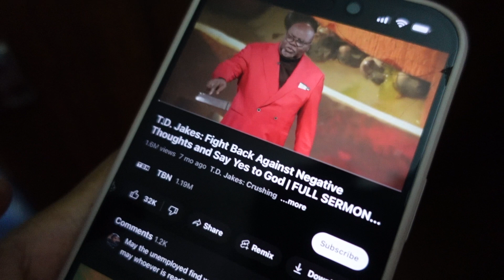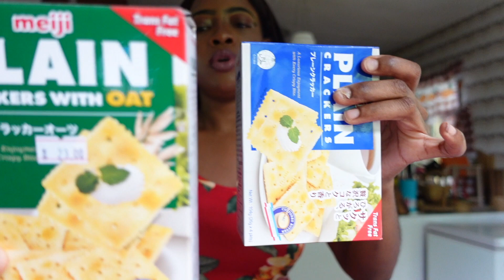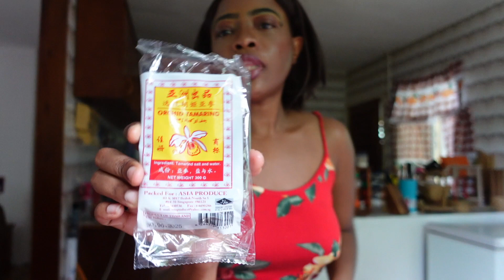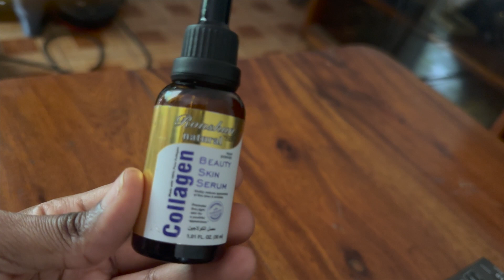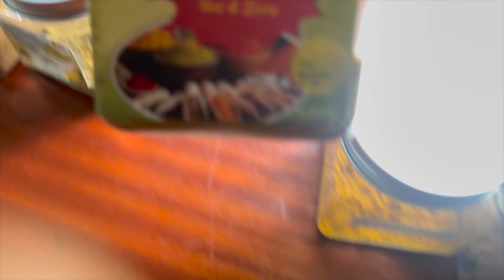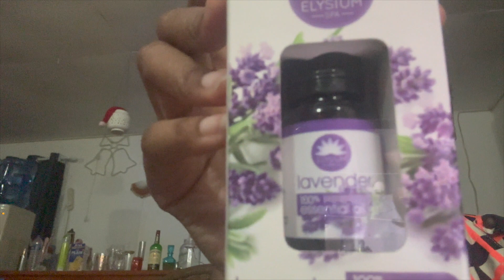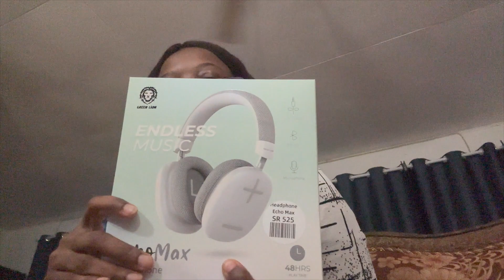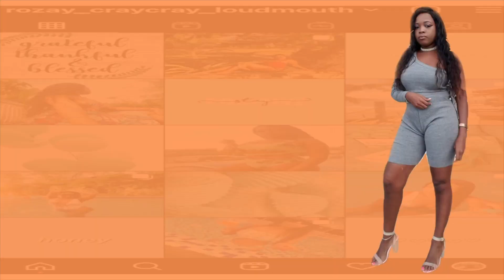VLOG : WOMENS DAY DINNER | NEW HEADPHONES |ORGANIZING SPICE CONTAINERS | COOKING |GROCERY HAUL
Hi babes,

Happy women's day babes, women are strong confident independent, i hope you enjoy this vlog.